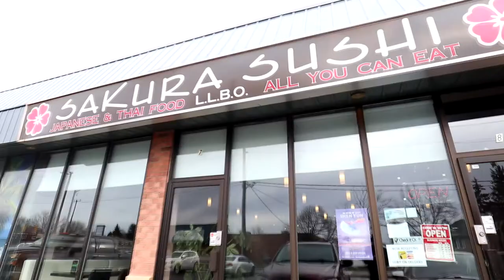I wrote my girlfriend a song...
VLOG #345 - I wrote her this song 2 years ago...